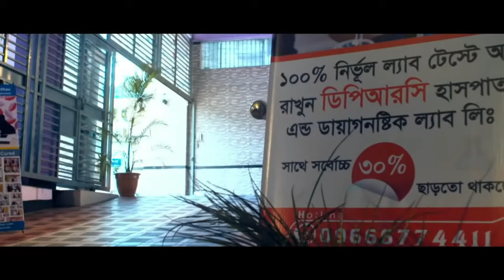গত কয়েকদিনে সুস্থ হয়ে যাওয়া রোগীদের মধ্যে অল্প কয়েকজন রোগীর সাক্ষাতকার । PLID, AVN, SPA, PID, PCID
গত কয়েকদিনে সুস্থ হয়ে যাওয়া রোগীদের মধ্যে অল্প কয়েকজন রোগীর সাক্ষাতকার ।